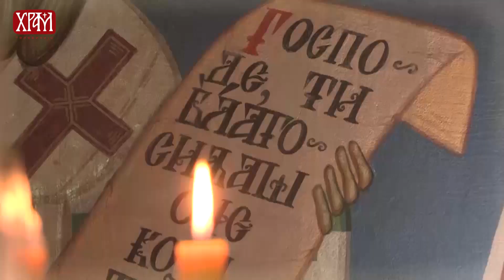Молитвеник Св. Оца Јустина - Молитва у тузи душевној